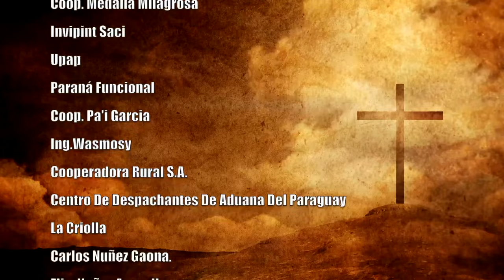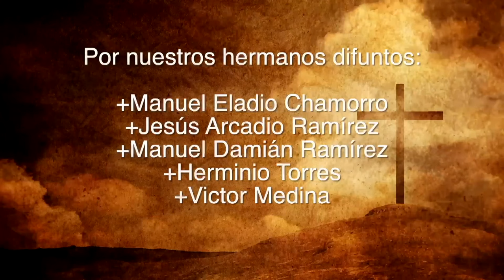Misa 25 de Octubre 2023